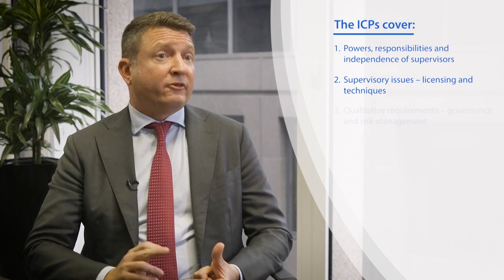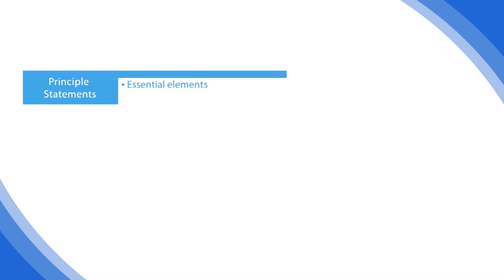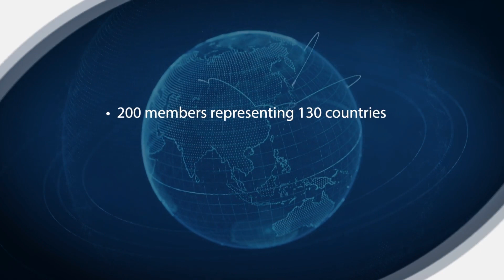An overview of the insurance core principles from the Secretary General of the IAIS.